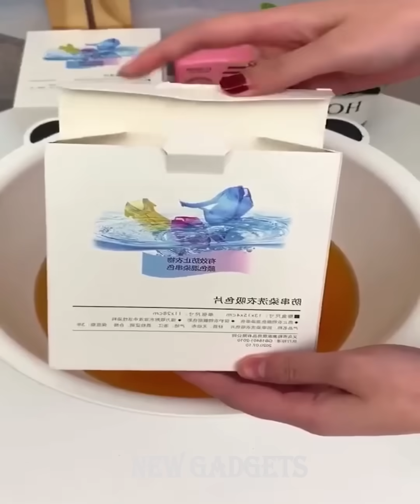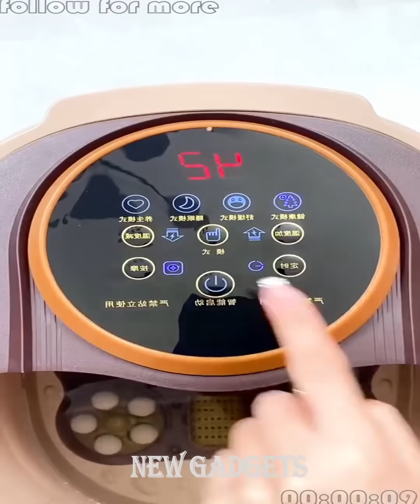New Gadgets!😍Smart Appliances, Kitchen/Utensils For Every Home🙏Makeup/Beauty🙏Tik Tok China #302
Song: Through My Eyes (Instrumental) -